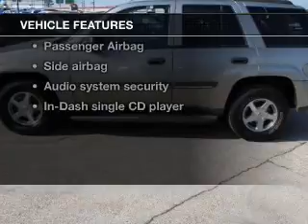2002 Chevrolet TrailBlazer - Chattanooga TN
This vehicle represents similar vehicles available at Economy Honda Superstore.
for availability of specific vehicles.
Year: 2002
Make: Chevrolet
Model: TrailBlazer
Trim: LT
Engine: 4.2 liter inline 6 cylinder 24 valve MPFI DOHC
Transmission: 4-Speed Automatic
Color: Light Pewter
Mileage: 153956
Address:
2135 Chapman Road